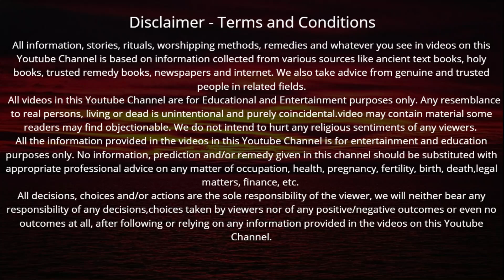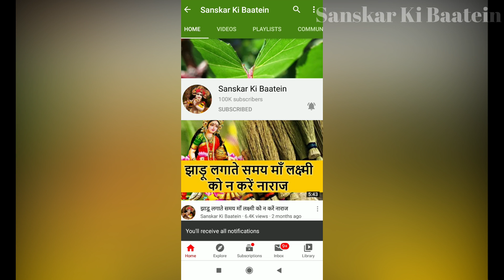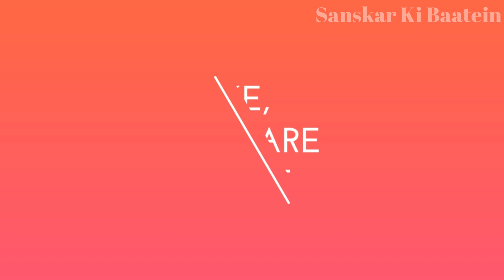आज राम नवमी की शाम छोटी रामायण की यह कथा सुनने मात्र से 100 कुलों के दुःख एवं दरिद्रता होगी दूर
Ram navami ke din ramayan | राम नवमी की शाम छोटी रामायण की यह कथा सुनने मात्र से 100 कुलों के दुःख एवं दरिद्रता होगी दूर

राधे राधे